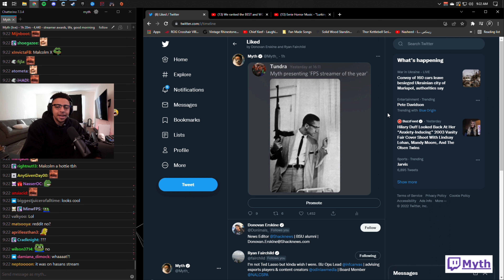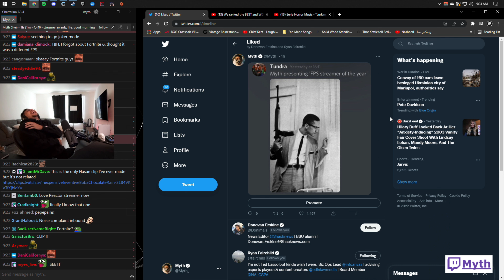Myth Loses It